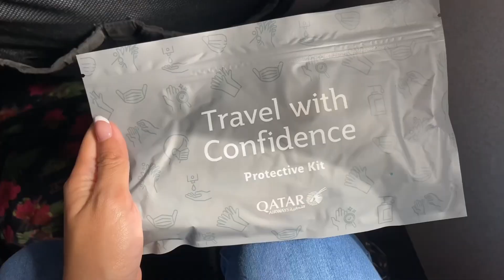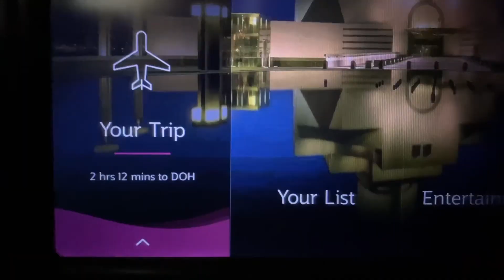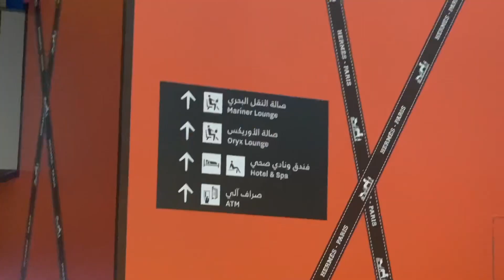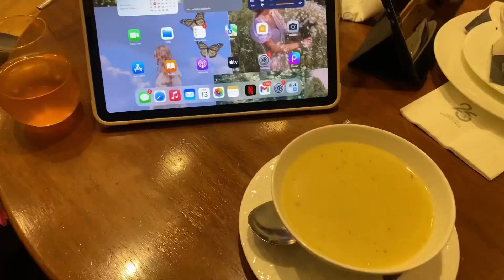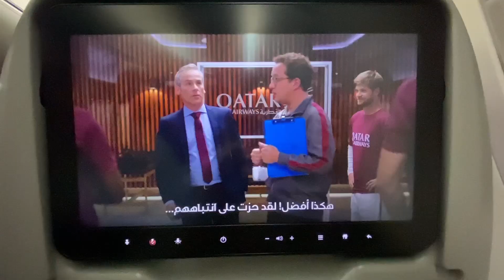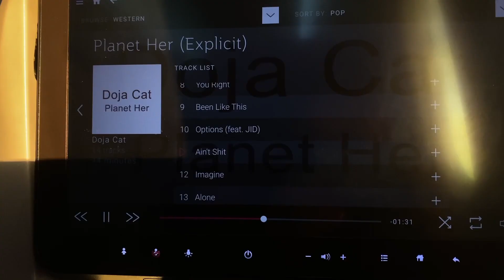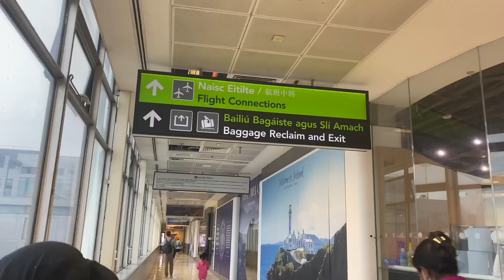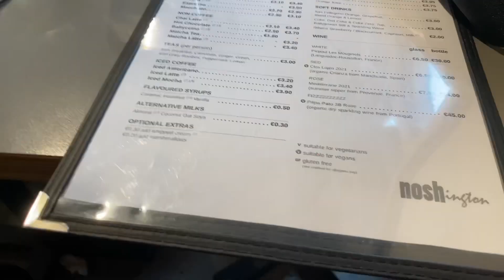KUL-DOH-DUB: Checking out Oryx Lounge in Doha!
Assalamualaikum and hello everyone! Here’s a vlog of my journey from KL back to Dublin. This was taken last September 2022 hihi i just got the chance to edit this vlog and there’s many moreee to come! 🌸